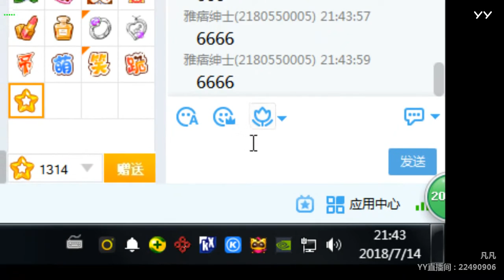【YY LIVE】【燃舞蹈】【Douyin】【Tik Tok app】【抖音】【KPOP Dance】【Hot Dance】 YY LIVE 凡凡